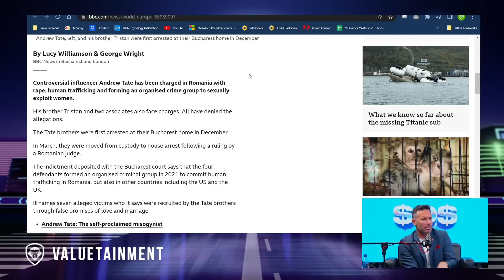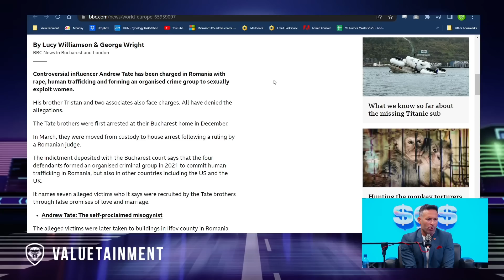BBC Reports Andrew Tate Has Been CHARGED For Rape and Human Trafficking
In this breaking clip, SOS and Nat reveal that Tate has been charged with Rape and Human Trafficking as reported by the BBC.

Ask Adam any Question on Minnect.com